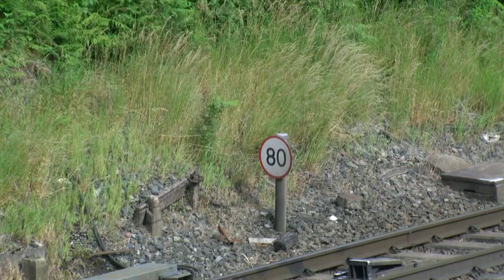LMS 46233 The Cumbrian Mountain Express 21/7/12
LMS 46233 The Duchess of Sutherland hauled the Cumbrian Mountain Express from Crewe via Manchester Victoria and up the Settle and Carlisle line to Carlisle and then would return later the same day via Shap to Crewe and  Manchester  Victoria again. The first shot sees 46233 in the sunshine at Hoghton Bottoms and then at Gisburn before the water stop at Hellifield. A few quick shots of the Duchess at Hellifield before we see 46233 powering past Selside Shaw . The return leg has 46233 powering over Shap summit heading for Carnforth . Thanks to all involved with the tour.